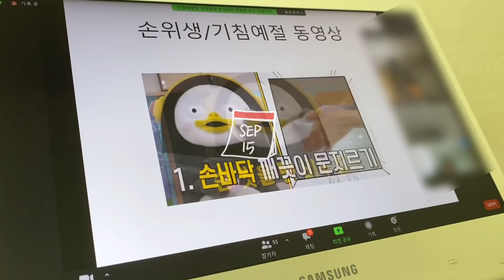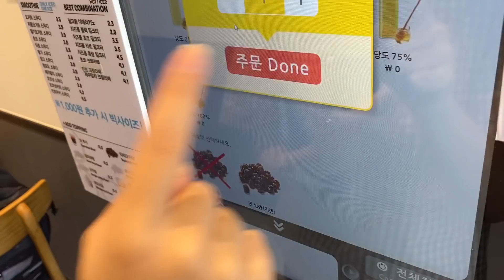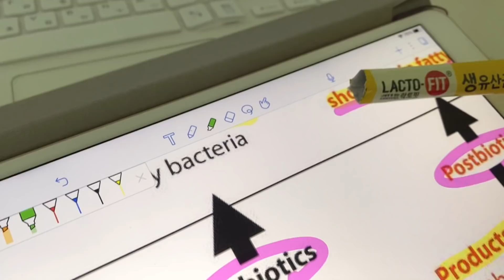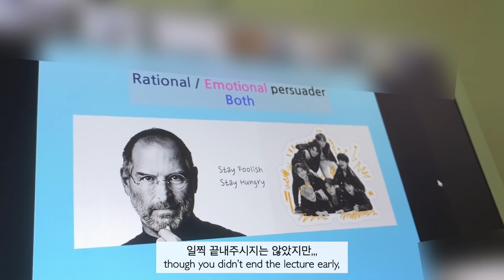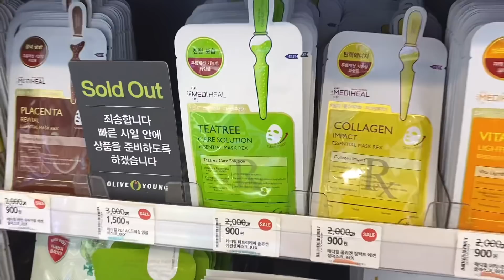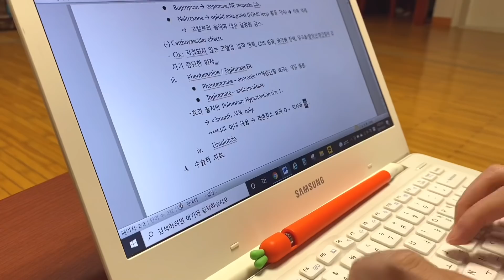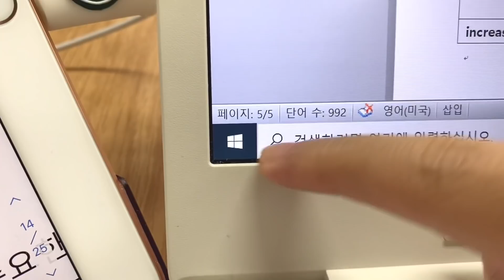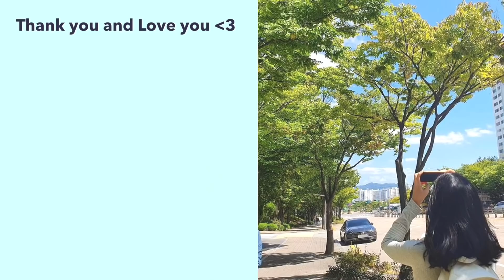Eng)의대생vlog: 긴장의 끈을,,,놓으면 안돼 | 본과 2학년 연휴동안 벼락치는⚡시험공부 | 공부자극 Korean med student's vlog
해피 추석 보내셨나요~?
저는 연휴 다음날이 바로 시험이라 아주 부담스런(?) 연휴를 보냈습니다,,
그래도 무사히 시험 끝내고, 지금은 다음 블록인 응급의학과 공부중입니다ㅎㅎ
여러분 이번 주도 화이팅 하세요 🥰
*Professor: Have a nice break everyone~
*Also professor: Oh but don't forget your exam on the day you get back.

Hello everyone :)
I've recently just took an exam (right after Chuseok Holidays), and have started my new block: Emergency medicine!
Have a wonderful new week everyone 🥰

🥕Link to translation contributions:
(Thank you so much for your time and effort guys, I really appreciate it!)

🥕 Lention L5 노트북 거치대 정보 (단순 제품제공):
🥕 Lention L5 laptop stand (sent from Lention):

🥕 아이패드 정보/iPad info.:
     * iPad Air 3
     * rose gold, 64GB

🥕키보드 keyboard:
     *Logitech k380

🥕 공부어플/Study App:
      *Notability

🥕 삼성 노트북/Laptop:
       *Samsung NT500R3M

🥕 Edit:  Vllo
🥕 Film:  iPhone 11, iPhone 6s